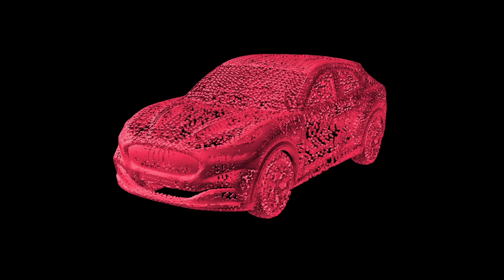Car from rotating cubes. 3D vehicle with moving cube. VJ loop video. VFX effects.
Car from rotating cubes. 3D vehicle with moving cube. VJ loop video. VFX effects. Video footage for show and animation.